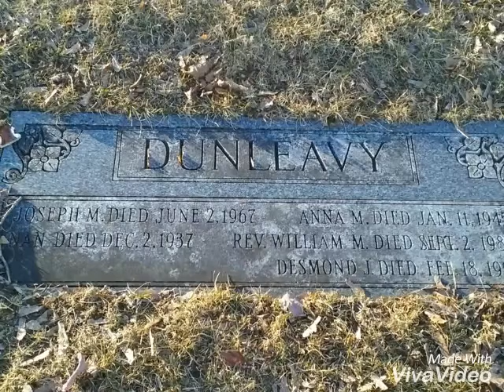Cathedral cemetery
It was fun doing this video.we went for a walk through the cemetery. This is where your most likely to see people who have been in the military.